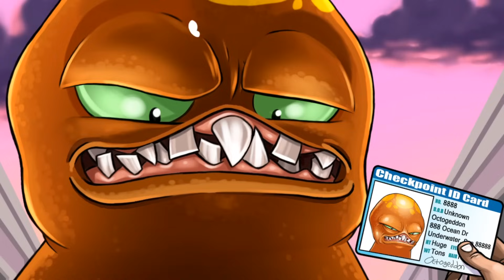ドラゴンの顔を持つタコが完成！ついに最終ステージでラスボス登場！？ #5【 Octogeddon 】実況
ついにファイナルまできた！絶対にやり直ししないでやってみせます！

ゲーム：Octogeddon